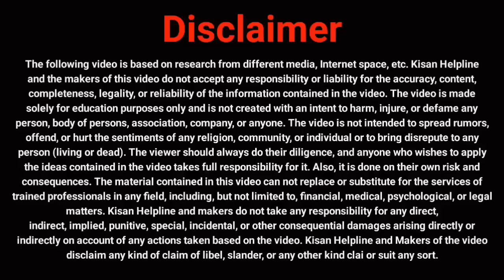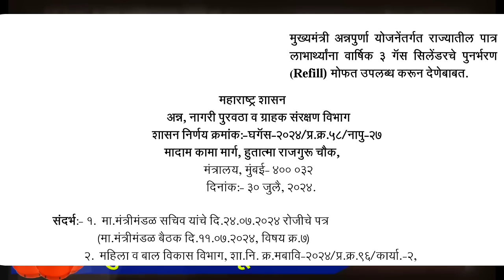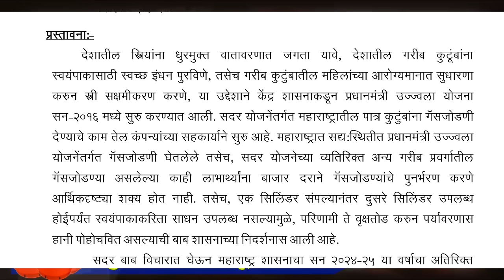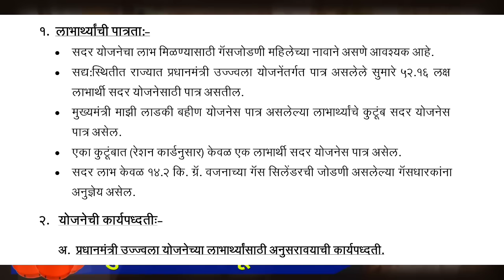3 गॅस सिलिंडर मोफत कुणाला मिळणार GR पहा |Mukhyamantri Annapurna Yojana|mazi ladki bahin yojna,scheme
मोफत 3 गॅससाठी ही प्रमुख अट |Mukhyamantri Annapurna Yojana|mazi ladki bahin yojana| sarkari yojna

मुख्यमंत्री अन्नपूर्णा योजना 2024 बद्दल सविस्तर माहिती जाणून घ्या! या व्यापक मार्गदर्शकामध्ये अन्नपूर्णा योजनेचे फायदे, अर्ज कसा करावा आणि पात्रता निकष समाविष्ट आहेत. या महत्त्वाच्या मोफत अन्न योजनेची 2024 आणि ती लाखो लोकांना कशी पाठिंबा देते ते जाणून घ्या. अन्नपूर्णा योजनेतील ताज्या अद्यतनांबद्दल अद्ययावत रहा आणि या योजनेचा समुदायांवर होणारा प्रभाव समजून घ्या.

तुम्ही सरकारच्या कल्याणकारी योजनांबद्दल 2024 किंवा राज्यातील अन्न वितरण कार्यक्रमांची माहिती शोधत असलात तरी, या व्हिडिओमध्ये सर्वकाही आहे. मुख्यमंत्री अन्नपूर्णा योजनेच्या नोंदणी प्रक्रियेबद्दल आणि अधिक माहितीबद्दल मौल्यवान माहिती मिळवण्याची संधी गमावू नका. अन्नपूर्णा योजनेचे पात्रता निकष जाणून घेण्यासाठी आणि ही योजना तुम्हाला कशी लाभदायक ठरू शकते हे पाहण्यासाठी आमच्यात सामील व्हा.

Discover everything you need to know about the Mukhyamantri Annapurna Yojna 2024! This comprehensive guide covers the benefits of the Annapurna Yojna, how to apply, and eligibility criteria. Learn about this crucial free food scheme 2024 and how it supports millions. Stay updated on the latest updates in the Annapurna Yojna and understand its impact on communities.

Whether you're looking for government welfare schemes 2024 or details on state food distribution programs, this video has it all. Don't miss out on the valuable information about the Mukhyamantri Annapurna Yojna registration process and more. Join us to explore the Annapurna Yojna eligibility criteria and see how this scheme can benefit you.